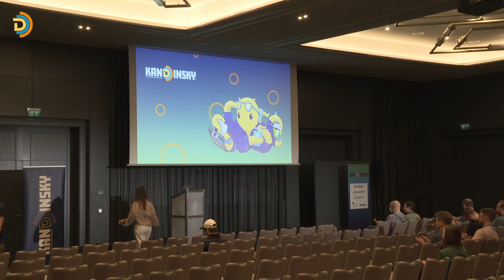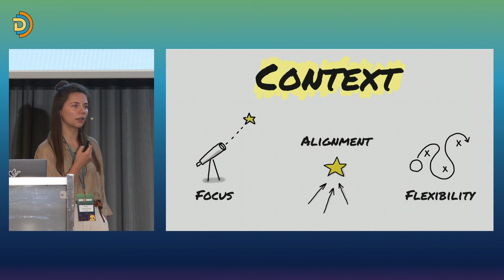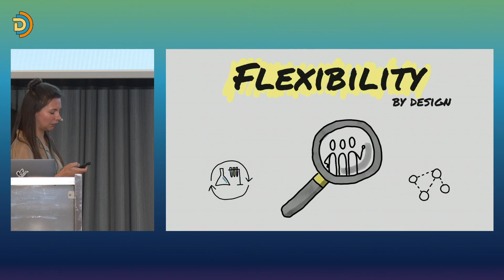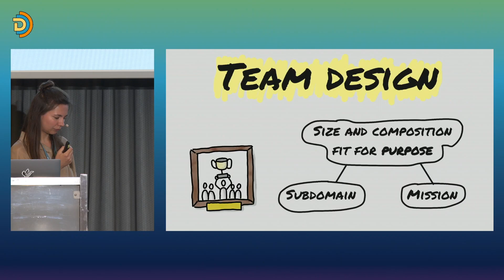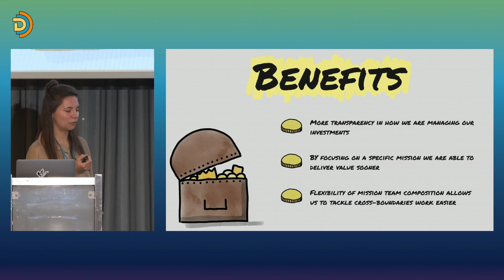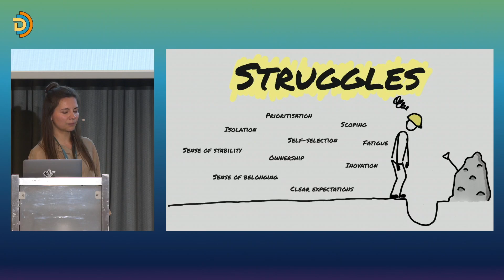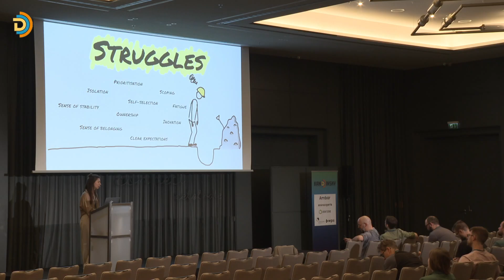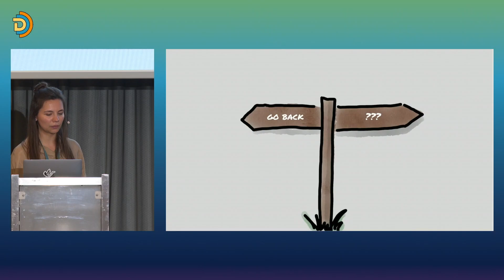Fluid teams - stories from the trenches - Ornela Vasiliauskaitė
At Vinted we've been experimenting with fluid teams for over a year. In this talk, I'd like to share the motivation for taking this direction, observations, and insights collected from the experience.